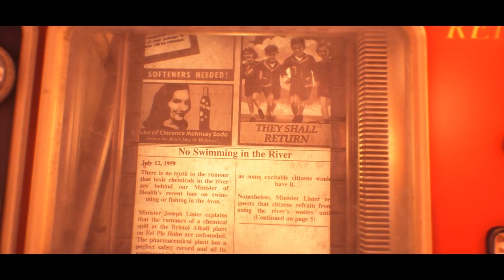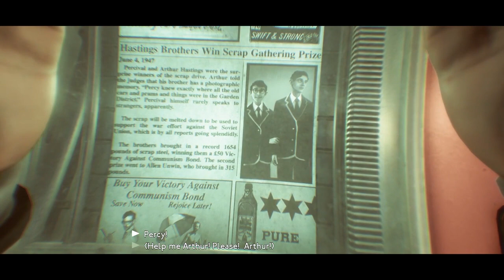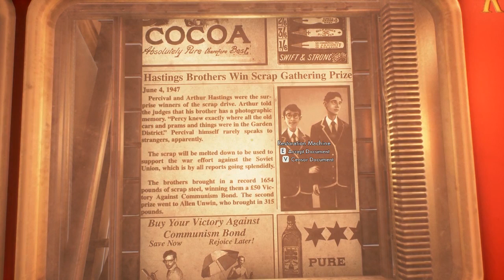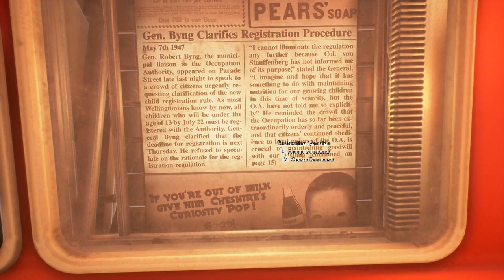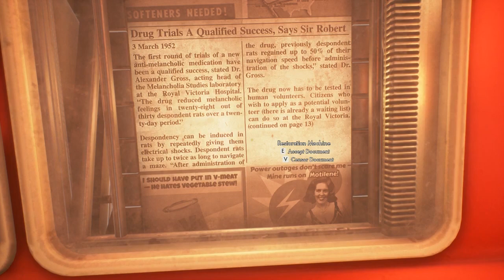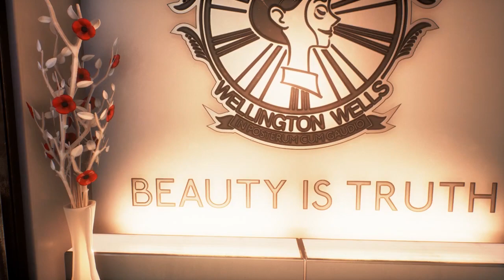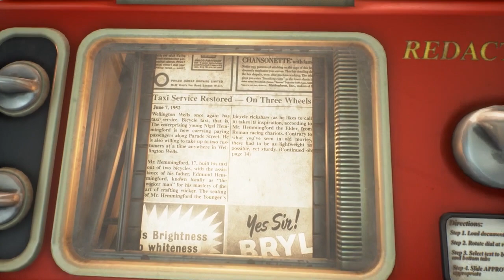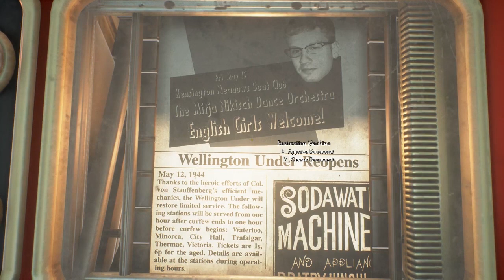We Happy Few ~1~ Censoring, Eating Rats and Running Away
It got quiet here on this channel! Enough with the Bombs and on to Atherurus' first ever Solo Project!
I wanted to play this Game for a while now and just tried commenting along with it for a bit. After editing I already realized there was room for improvements, but maybe you want to stick around and discover the beautiful (and Joyful) world of We Happy Few together!